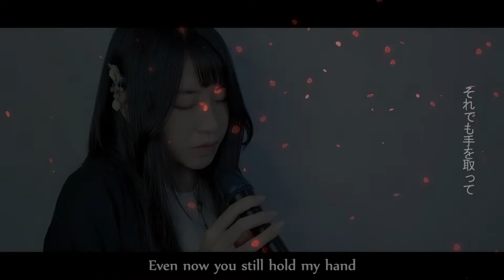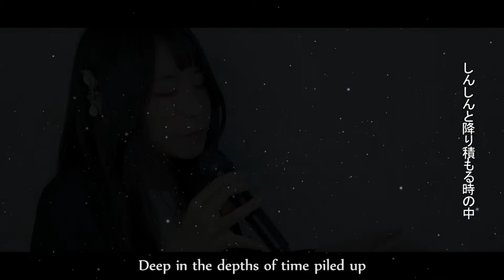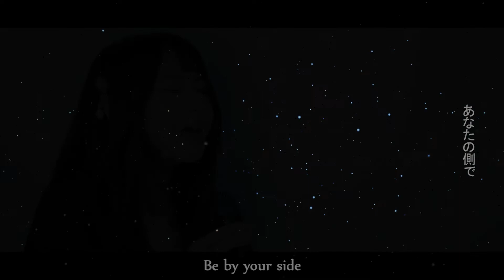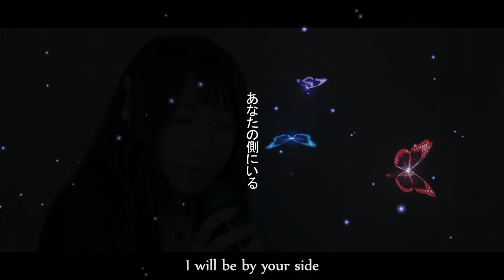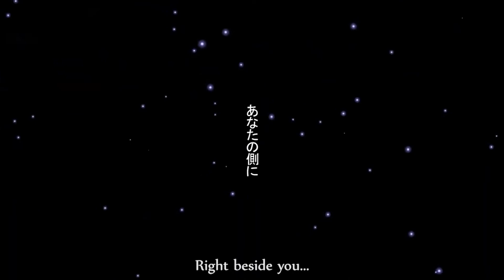Aimer - 春はゆく (Haru wa yuku)｜Fate/stay night Heaven's Feel III. Spring song｜Cover by Sergie Vergio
Mao 14th Cover

Vocal [Sergie Vergio / Mao]
Video [Roby Kazuya & Mao]
Mix & Mastering [Roby Kazuya]
Note :
I'm Dead Serious, when this song released on March 27, 2020.
I literally cannot sing the song that I want to cry :')
But, after developing my vocal & style further, in a bloody way (2 years later).
I'm able to sing this song now, I hope you all enjoyed my singing ^^

Don't forget to leave your comment ♥